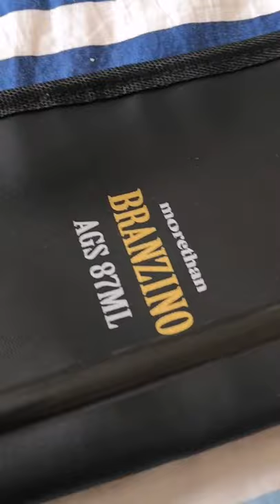American Bullfrog 먹다, 개구리 애완 동물과 내 친구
봄이 오고 개구리들이 개울가에서 알을 낳습니다.
그러나 올챙이의 20%만이 개구리가 된다고 합니다.
개구리 알을 모아서 키우기로 했어요.
올챙이는 안전하게 개구리가 될 수 있습니까?
플리즈비의 올챙이 성장!

올챙이배,
올챙이와개구리,
올챙이 키우기,
올챙이 먹이,
올챙이 개구리,
올챙이 구출,
올챙이 부화,
개구리 키우기,
개구리,올챙이,
개구리알 키우기,
개구리알 부화,
egg to frog,
tadpole to frog,
frog life cycle,
frog lifespan,
Raising a tadpole,
Hatching frog eggs,
from egg to frog,
Criando um girino,
Ovos de rã para incubação,
de ovo a sapo,Alzando un girino,
Nuôi nòng nọc,
Ấp trứng ếch,
từ trứng đến ếch,
Criar un renacuajo,
de huevo a rana,
Выращивание головастика,
от яйца до лягушки,
卵からカエルへ,
Froscheier schlüpfen,